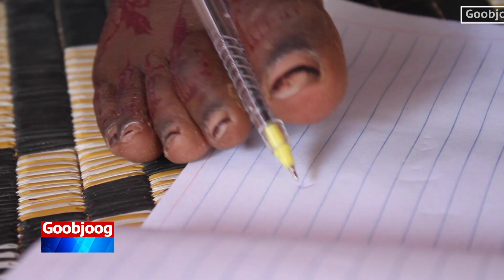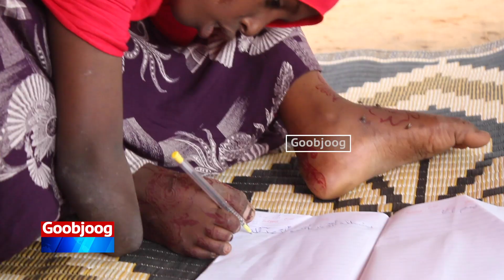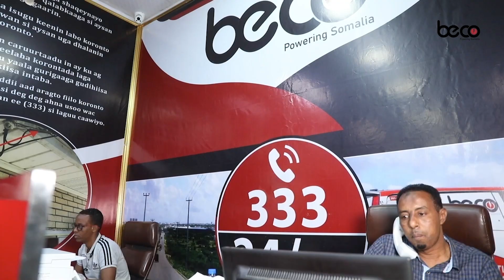Maxay labadeeda gacmood ku weysay Salmo Yariisey oo Caan Ka ah Tiktok? | Warbixin